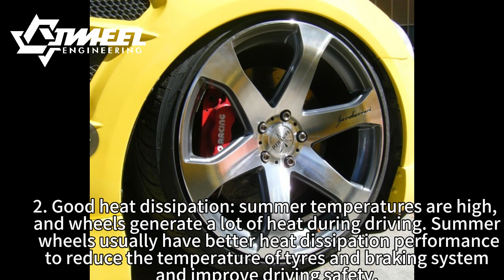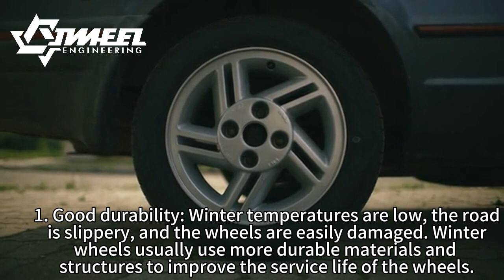Roll in Style: Seasonal Wheels!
Get ready to ride in style all year round with our collection of fabulous wheels! From sleek and sporty designs for summer adventures to rugged and durable options for winter escapades, we've got you covered. Discover the perfect set of wheels to match any season and elevate your driving experience. 😎🚗